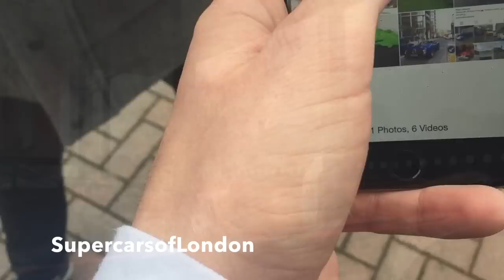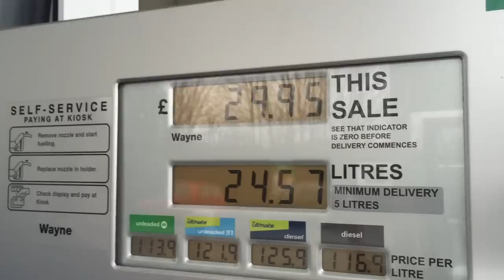Idiots Go Supercar Shopping: Top Gear Sub Part 2!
A month a go, we decided to secretly blog a day at a car dealer...Now, we're back, with different cars and a better location! Enjoy